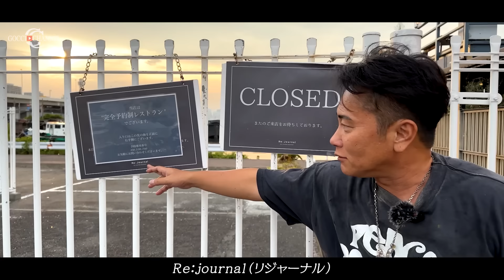【社長の日常】4億のプライベートクルーザーで横浜の花火大会に行ってみた。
★一緒に働く仲間を募集しています!!★
学歴、年齢、経験一切不要で未経験から稼げます!!
働きながら夢を叶える建設技術職です!!
★株式会社武州鳶のフランチャイズオーナー様を募集しています!!★
立ち上げ当初から実績ある弊社が完全サポートいたします！
ご興味のある方はお気軽にご連絡ください!!

五島学
■株式会社武州鳶■
ID gotomanabu
■株式会社 武州鳶求人募集用Instagram公式アカウント■
■本■
腕ひとつで稼いで、仲間を守れる男になれ!